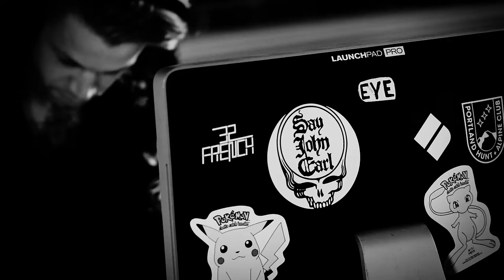Segment by Fenimore 夢 || THE BACKSTAIRS SESSIONS AT KNACK FACTORY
Fenimore, AKA James Paul Cooper, is an electronic musician based in Portland, Maine. I don’t know how I would go about describing who he is or what he does—his own descriptions are one or two words long and sometimes they aren’t in English—and I am getting older and have no idea how to describe what I acknowledge is cool and moves me without sounding like a totally out of touch asshole. So I’ll let his performance, which moved everybody in attendance, speak for itself.

Recorded in front of a live audience at the Knack Factory Studio, the Backstairs Sessions features musicians performing short sets of original music in Portland, Maine.

Many thanks to our collaborative twinsies at Hot Trash: Portland for organizing this whole shebang, and to Terra Speakers for underwriting it.